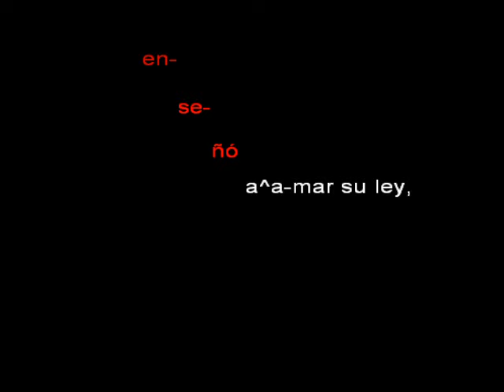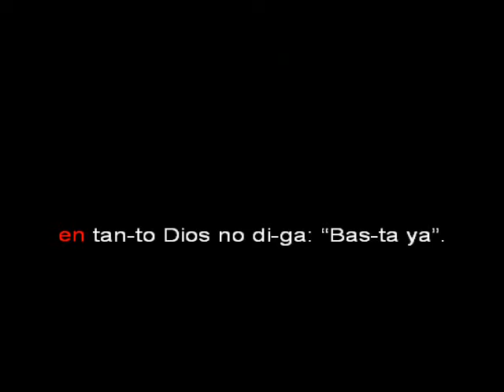Cántico 101: Anunciemos la verdad del Reino (Hechos 20:20, 21). Karaoke, "Cantemos a Jehová"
Cántico 101: Anunciemos la verdad del Reino (Hechos 20:20, 21)

Versión Karaoke.

Letra del cancionero "Cantemos a Jehová"